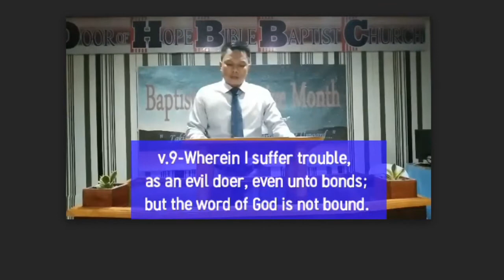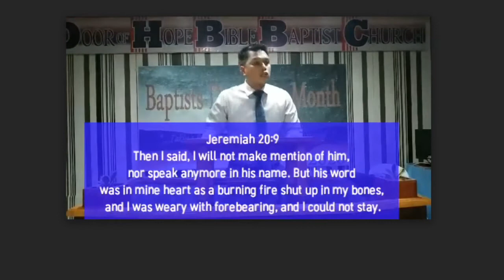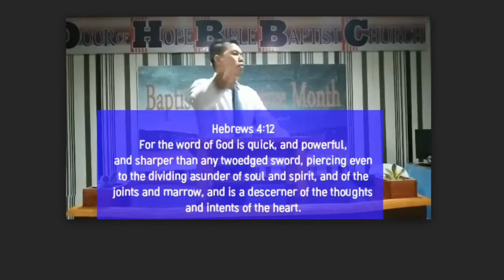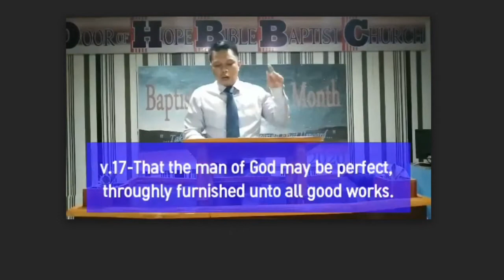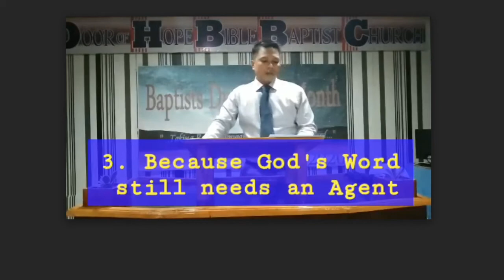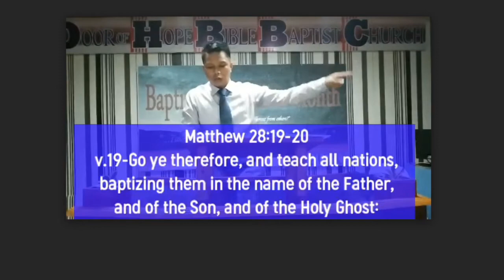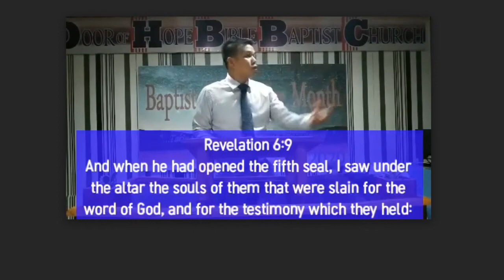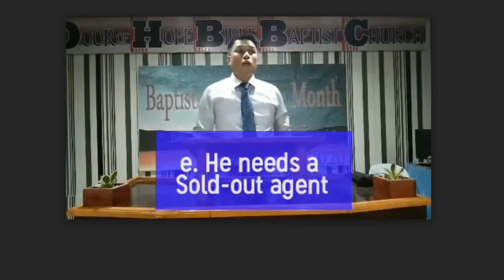Ptr. Renie Jun Barrantes | God's Word is Not Bound | OBYC 2020